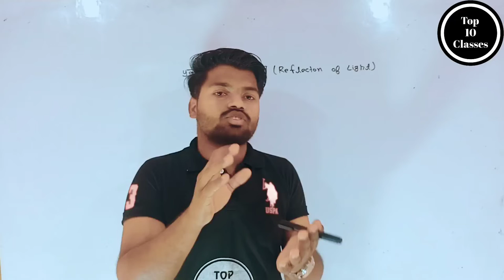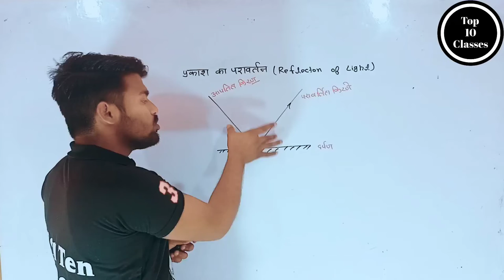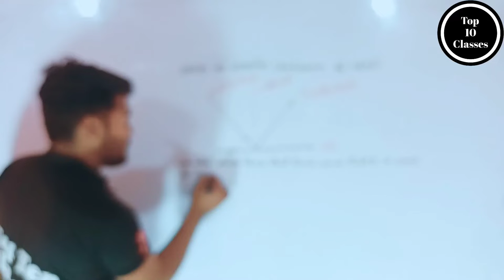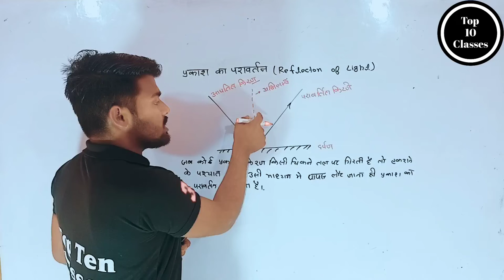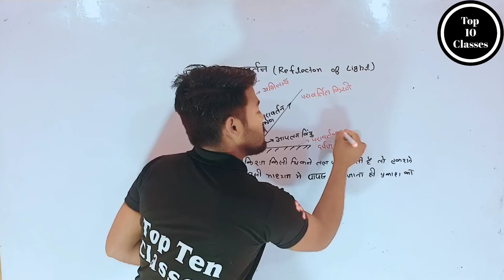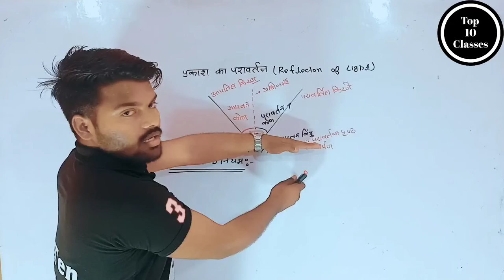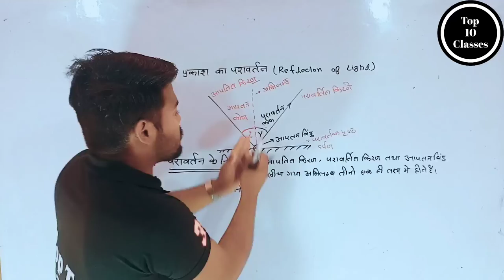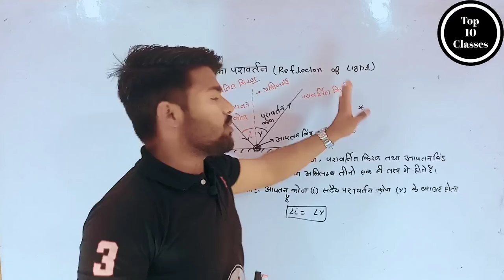Reflection of light - Light | Class 10 Physics